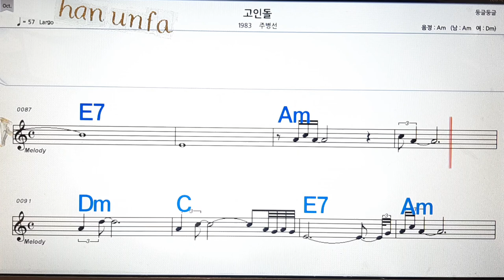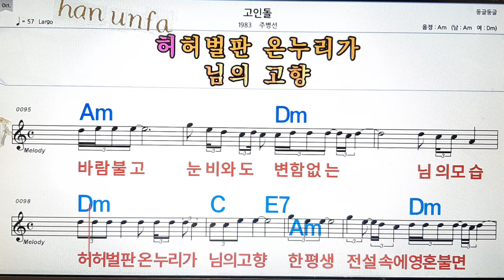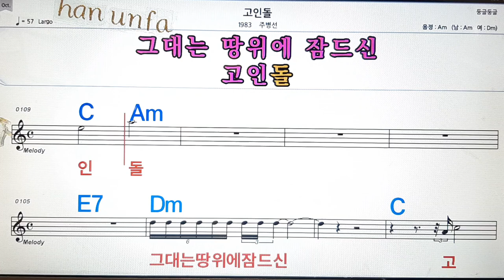고인돌/주병선💋노래방, 통기타 , 코드 큰악보, 가라오케, 반주💖Karaoke, Sheet Music, Chord, MR